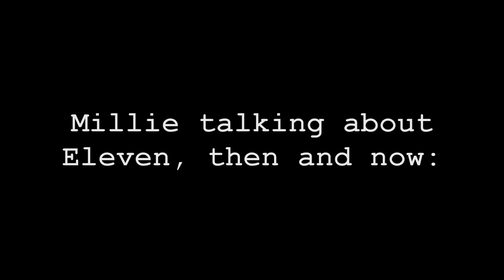Millie Bobby Brown's evolution || then and now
I miss the old Millie, straight from the Go Millie
Chop up the soul Millie, set on her goals Millie
I hate the new Millie, the Jacob's boo Millie
The always cool Millie, posting with Jacob Millie
I miss the sweet Millie, cut all her hair Millie